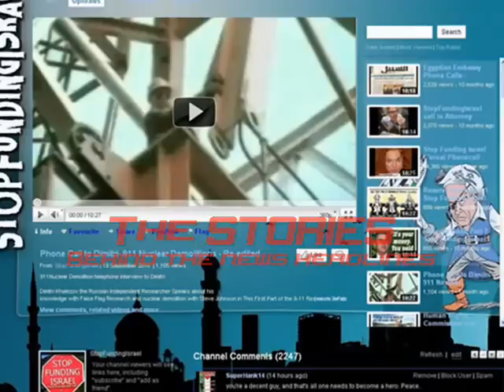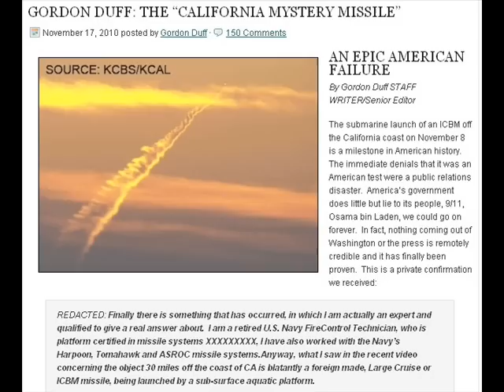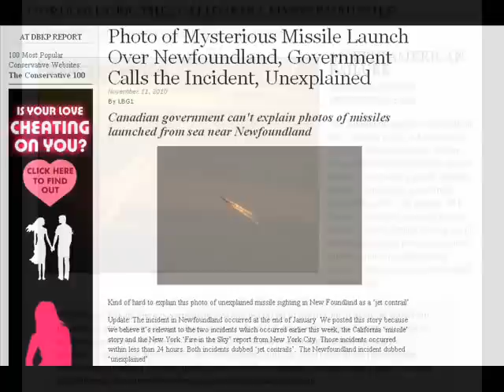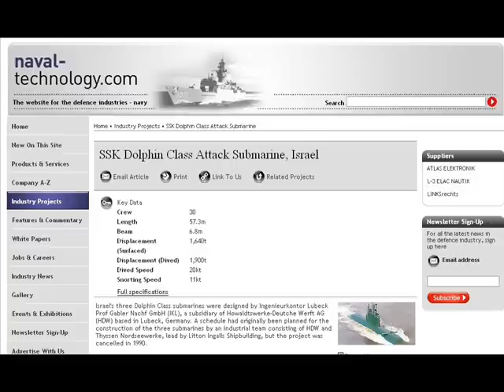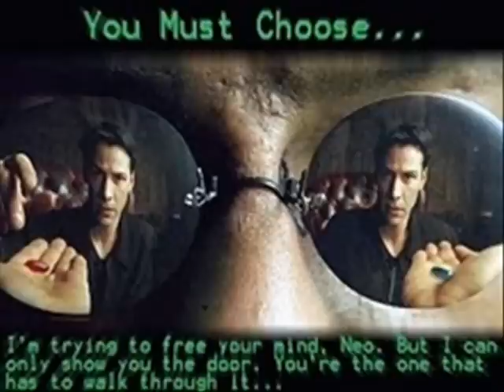Los Angeles Missile is NOT a contrail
Regardless whether it is sinking Japanese tug boats by shadowing them, or sinking South Korean fishing trawlers with torpedoes from German Made submarines painted with German paint, there is one bunch of clowns who like to wage a war by deception. Especially chosen for their balloon bending skills under the bigtop.
Blaming CHINA is not only convenient it's also politically expedient at this time.

First of all... All the truth deniers save your keystrokes.
PLEASE READ FIRST:

Contrails DO NOT rise up from the ocean.

Contrails DO NOT rise up and twist like a corkscrew.

Contrails DO NOT stay in the air under 29,000 feet for longer than ten seconds in an afternoon  heat.

Contrails RARELY EVER get emitted from 35 km off Californian coast. Far away from any commercial airport.

Contrails DO NOT generate Pentagon , Russia TV and Wayne Madsen interest.

Contrails are made of ice crystals in high altitude where plane exhaust turns briefly into a trail of such H2o crystals and that moisture then dissipates within 5 minutes -maximum-  of leaving such aircraft.

Dirty plume clouds of smoke from the object means THE FUEL was either not clean, mixed with additives or recently purchased.

IT DOES NOT definitively indicate a foreign state or nation.  Rather it lends evidence that the object was unknown or deniable by Pentagon public affairs Dept.

If this is a contrail, then there is a plane gone down in the Pacific with serious smoking engine trouble. In reality, that is not even verified.

What is verified:
There has been a week long test that was scheduled for the Naval Air Warfare Center Searange (based at point Mugu).

Also the U.S.S. Reagan was close enough to divert course, and then send helicopter assistance to the cruise ship that had a power failure off the Baja coast (150 miles south of San Diego) on Tue Nov 9.

It would be interesting to know where the Reagan and escorts were on Monday. Aren't carriers always escorted by submarines and ASW ships? Shouldn't a boomer on the alleged approach path cited by Wayne Madsen have been detected by the Reagan's escorts?

The boats that leave San Fran harbour are always preceded by frigates whose ASW choppers were already fanning out ahead. I realise it's a big ocean, but that launch was practically in our back yard.

As far as announcing tests, then lying about them, one only has to think back a few years ago when an ICBM launch out to the Marshall's went out of control.

The missile came down the coast at sunset, and was destructed north west of Santa Monica Bay. Impressive fireworks. The next day a successful ABM intercept was announced. Over the Channel Islands.

We as plebians are not privvy to military or state dept. records and can only guess and speculate  what nuclear annihilation such creatures have in store for us all as a specie..

Even the newsreaders no longer trust the bullshit.

God Bless U ALL for refusing to die quietly.

Research Links:
NewFoundland Missiles: